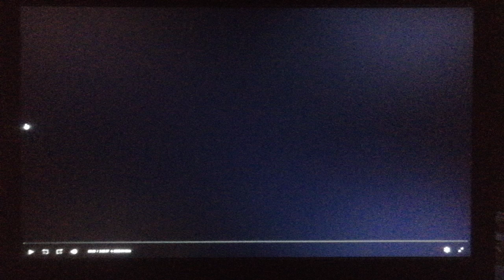20th Century Fox (2007)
From Live Free Or Die Hard (2007)